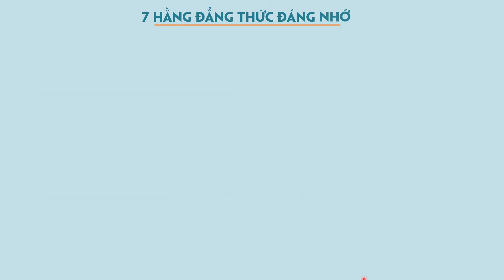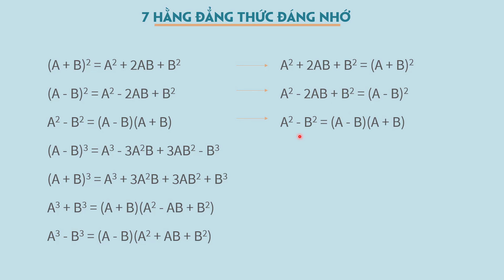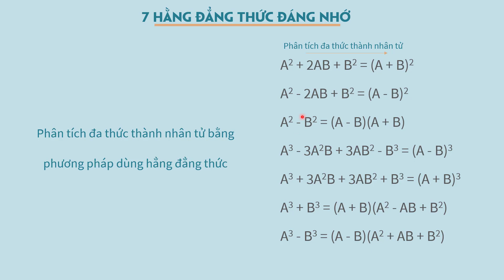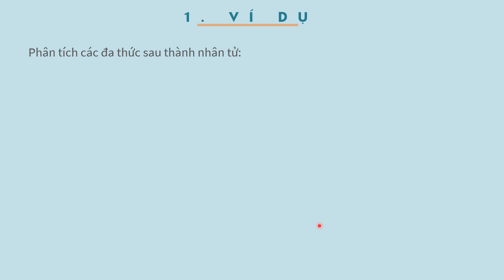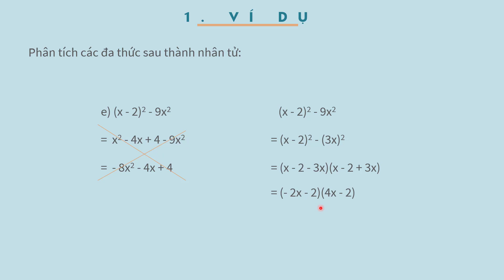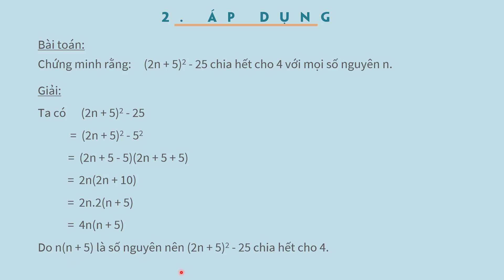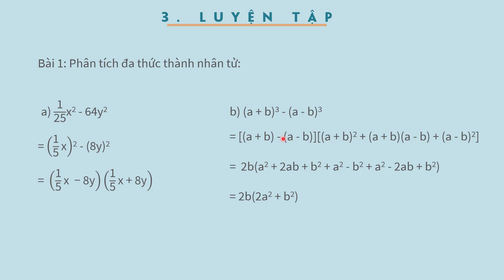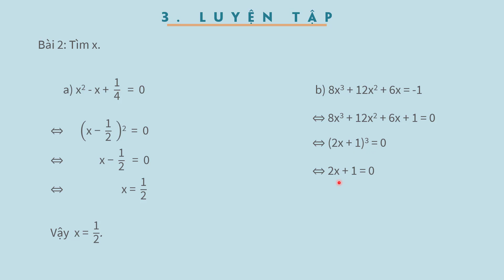Bài 7 - Phân tích đa thức thành nhân tử bằng pp dùng hằng đẳng thức - Toán lớp 8 [BINGCLASS.COM]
Tham gia ngay khóa học Toán lớp 8 miễn phí tại
Bài giảng cung cấp cách phân tích đa thức thành nhân tử bằng phương pháp dùng hằng đẳng thức và một số dạng bài tập liên quan.